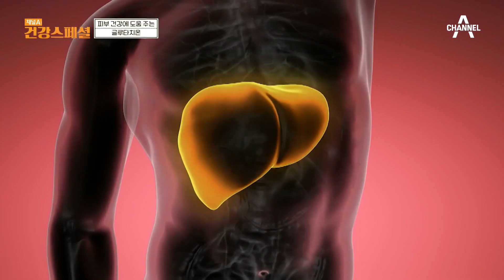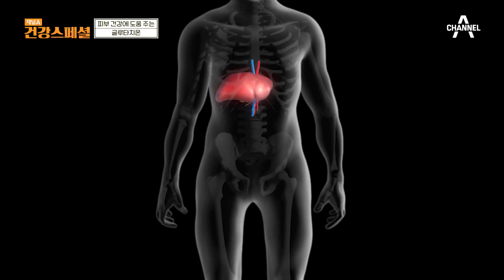소식으로 하루 5번 식사?! ★50대 엄마의 동안 비결 대공개★ | 채널A 건강 스페셜 24 회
매일 검정콩을 섭취하는 것으로 모자라
소식+싱겁게 먹기가 동안의 비결?!
피부 건강에 도움 주는 글루타치온까지!